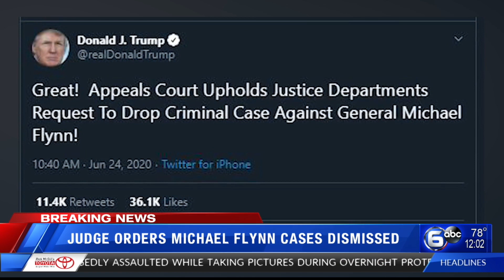Appeals court orders dismissal of Michael Flynn prosecution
A federal appeals court on Wednesday ordered the dismissal of the criminal case against President Donald Trump’s former national security adviser Michael Flynn, avoiding a protracted court fight that would have delved deeper into the reasoning for the Justice Department’s extraordinary decision to drop the charges.